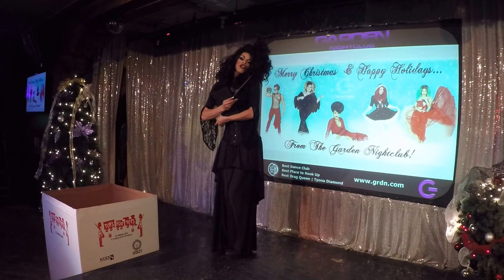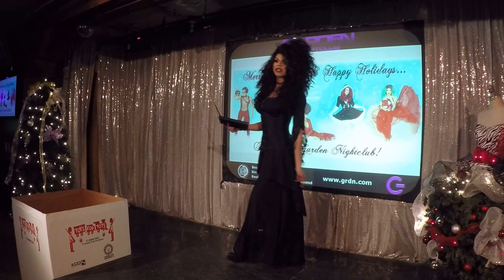IsaBella Kills Micheals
IsaBella kills on stage and is a crowd favorite.  Beautiful.